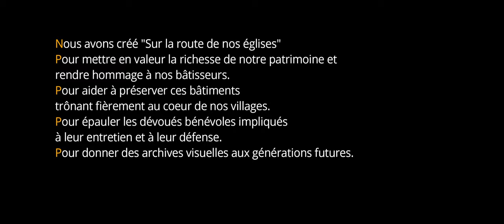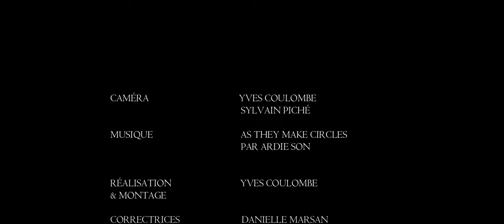Sur la route de nos églises, Hors série, Notre-Dame-de-Lourdes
Pour sensibiliser les gens sur l'importance de préserver notre patrimoine.